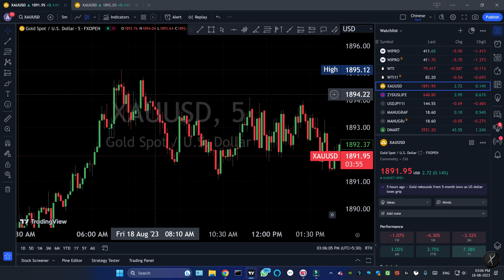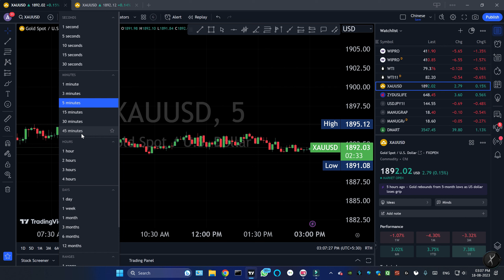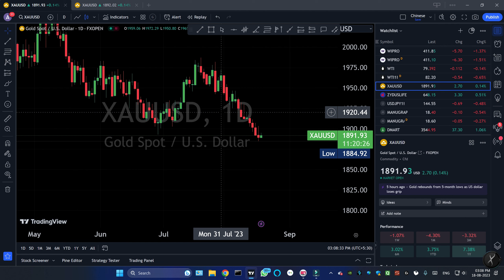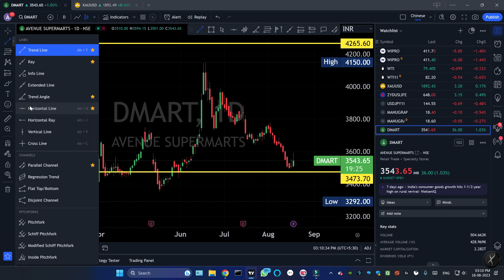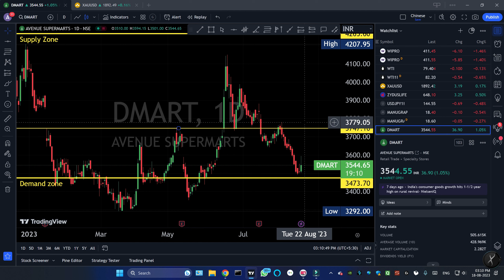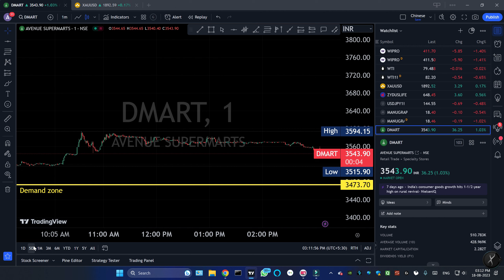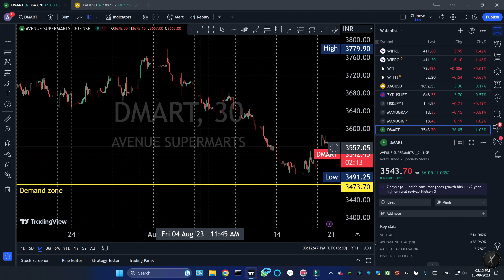TradingView Tutorial Part 2 [Basic Identification of Softwarein marathi]